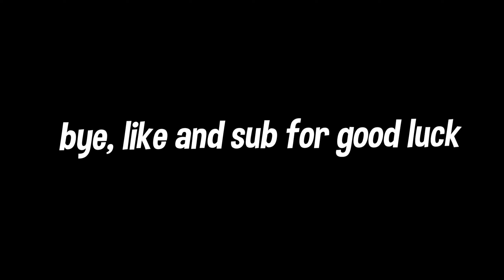Fake Love💔 Highlights #5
▼Socials